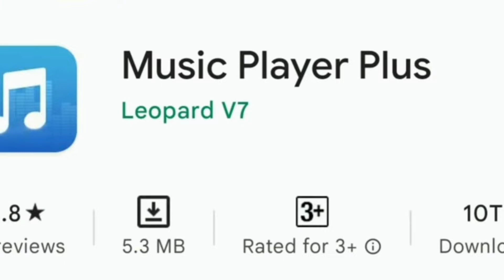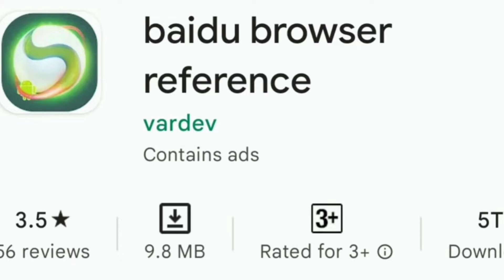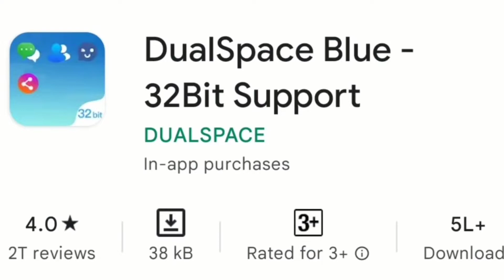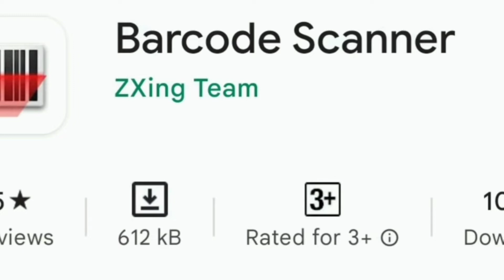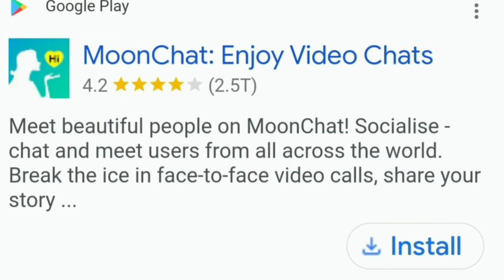UNINSTALL பண்ணவேண்டிய முக்கியமான apps |தமிழ்|indan🚫| Swetha'sHankering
Hello na unga Swetha intha video la indian government nala ban pana apps list iruku so unga mobiles intha apps iruntha UNINSTALL panunga ❤️